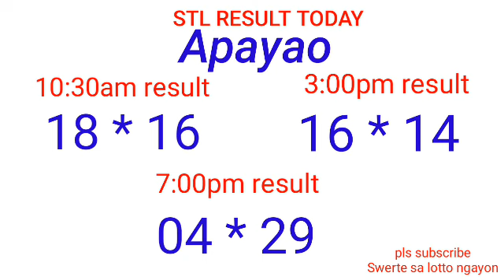STL - NUEVA ECIJA,NUEVA VIZCAYA APAYAO,KALINGA February 7, 2022 3RD DRAW RESULT